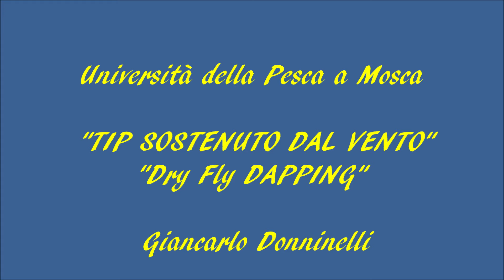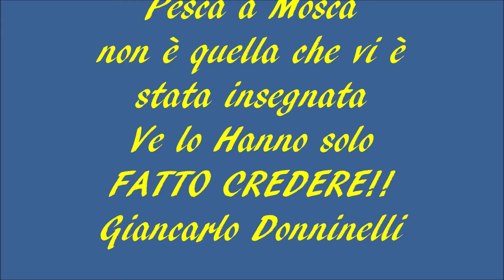UNIVERSITA DELLA PESCA A MOSCA TIP SOSTENUTO By Giancarlo Donninelli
UN FINALE PER TUTTE LE OCCASIONI
UNIVERSITA’ DELLA PESCA A MOSCA  🇮🇹
BORN IN THE CITY OF FILOTTRANO ITALY  🇮🇹
Il novanta per cento dei pescatori a mosca generalmente lega alla sua coda di topo un finale, sia a nodi che conico, tenendo conto solo della sua lunghezza e dello spessore del tip, quando ciò soddisfa non ci si pone altro problema,  con lo stesso gli ignari cercano di lanciare decentemente una loro imitazione, ma nella tecnica della pesca a mosca non funziona in questo modo.
Il finale decente deve tener conto dello spessore della fine del tratto conico della coda di topo, della sua morbidezza o rigidità, poi la giunzione tra i due deve essere fatta il modo da non interrompere la continuità della trasmissione della potenza ( l’unico modo che consente ciò e l’incollaggio nella calza interna della coda di topo con super colla ), successivamente dovrà essere formato da un tratto di nylon a spessore continuo ( tratto di potenza ), un tratto a spessore decrescente  ( tratto Conico ), e successivamente di nuovo da un lungo tratto a spessore continuo ( tip ), questi spezzoni devono forzosamente essere super armonizzati gli uni con gli altri, solo in questo modo potremmo contare su di un finale eccezionale……. Ma solo se siamo dei discreti lanciatori, diversamente tutto ciò non servirà assolutamente a nulla.